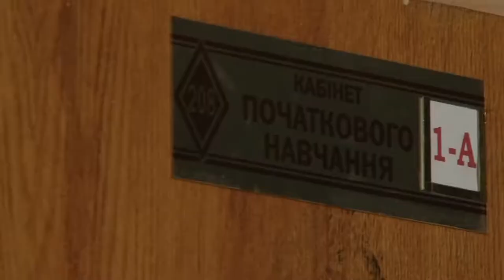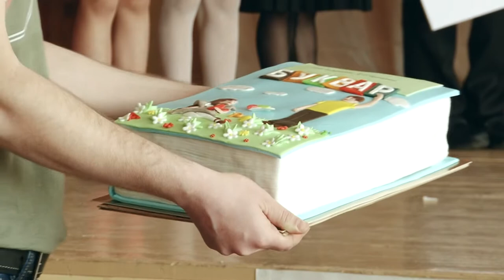Ролік про школу 2014 на виставку